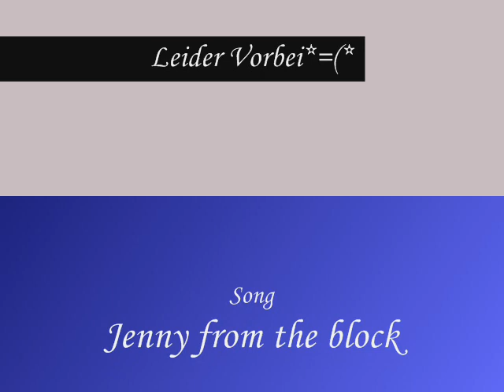Soul Eater Maka Albarn AMV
I love this song*heart*